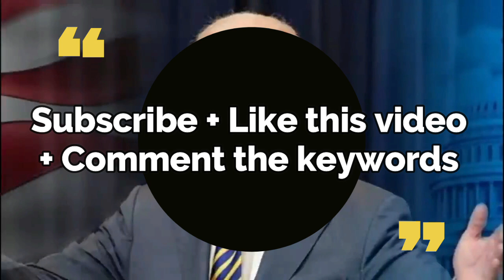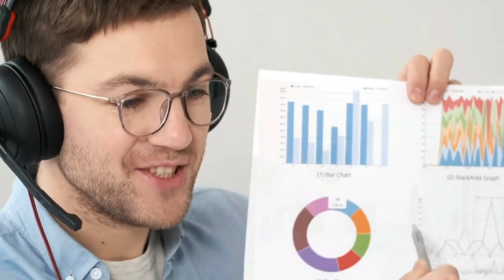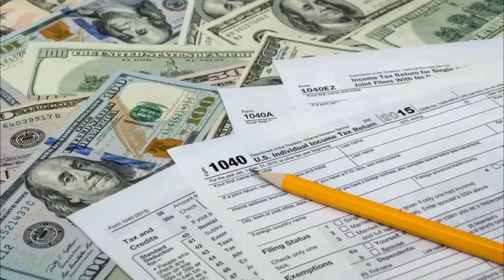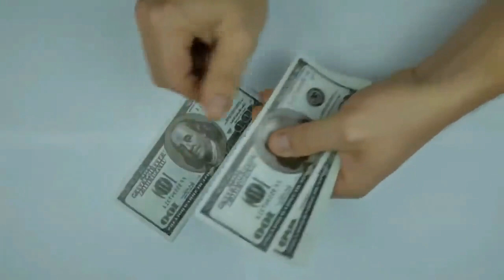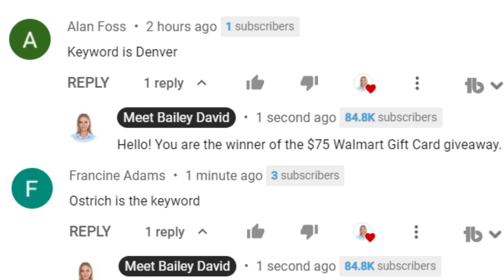$2,000 CHECKS FOR SENIORS WERE DEPOSITED TODAY! SIGNED BILL COMING DATE Fourth Stimulus CHECK Update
This is your fourth stimulus check update, fourth stimulus package update, and news report for May 16rg! In this video, I am going to share the latest stimulus news with you all, as well as the status of the fourth stimulus check!